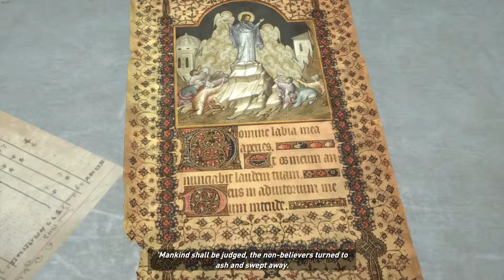Rise of the Tomb Raider Ep 9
►The Awesome Dudes◄

You can also get your favorite games cheap while donating to the channel at no cost to you!

Noble, Ok
73068